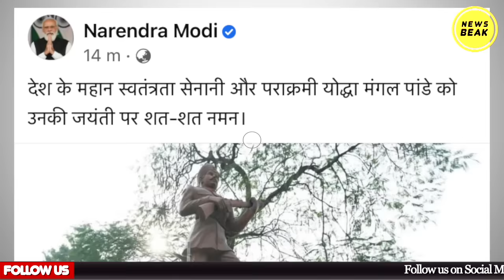हीरो नहीं था मंगल पांडेय, छुपाया गया था ये बड़ा सच। Mangal Pandey || 1857 की क्रांति का असली सच